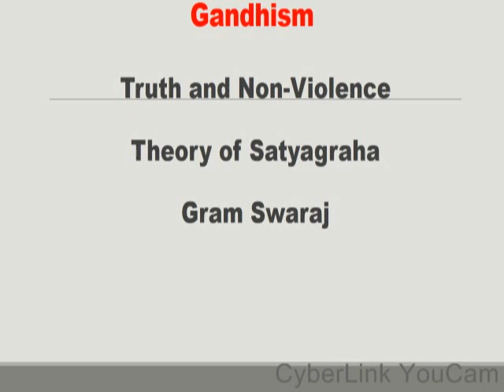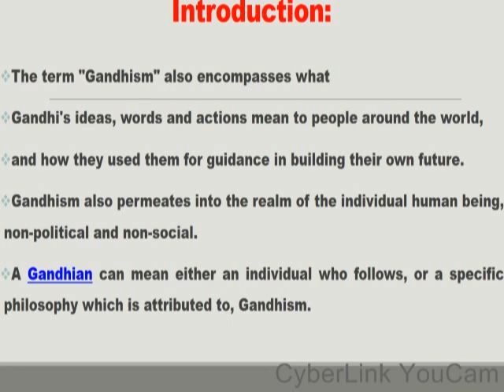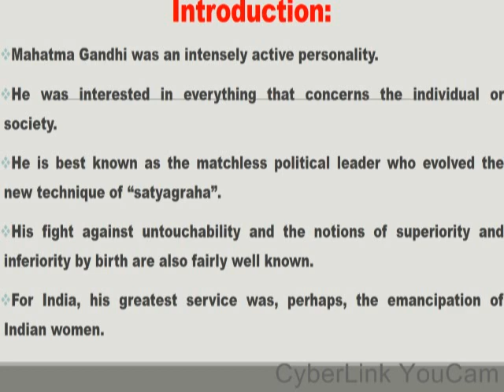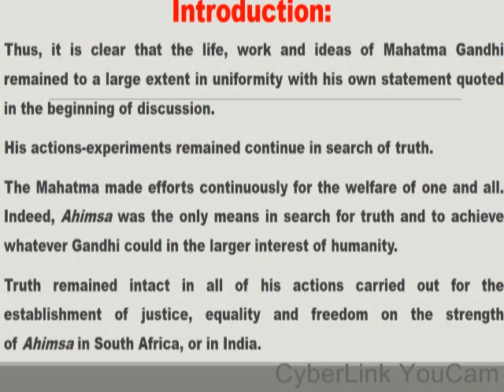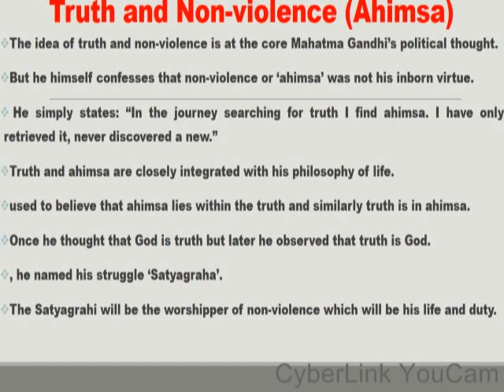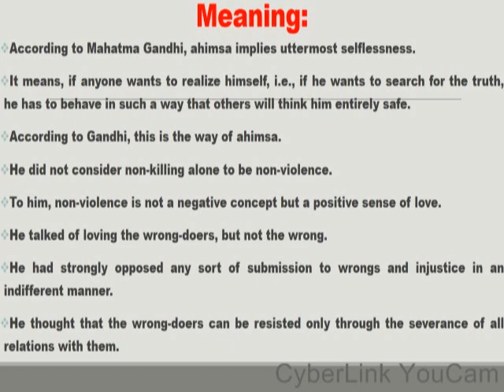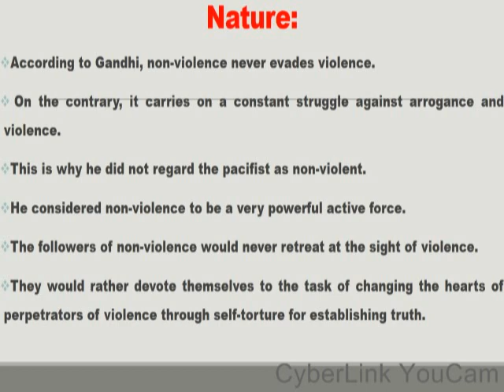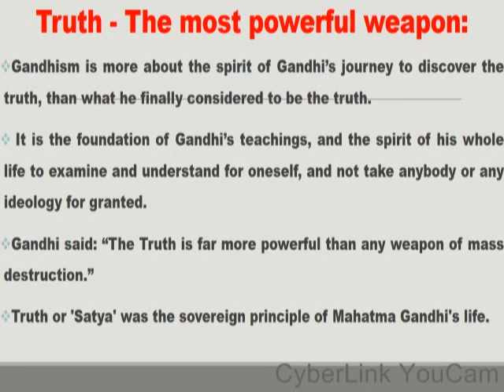TYBA | Gandhism Introduction, Truth and Non-Violence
Class : TYBA
Unit: V
Subject: Politics G-III

Video Lecture by:
Dr. Salma Ab. Sattar
(Asst. Professor in Politics)

Malegaon Dist-Nashik